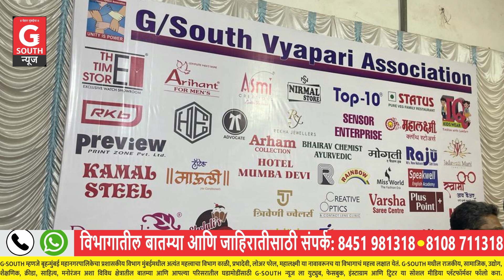Doctor | Lower Parel Vyapari Association | Abhishek Shinde | G South News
बातमी आणि जाहिरातीसाठी संपर्क करा - 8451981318.